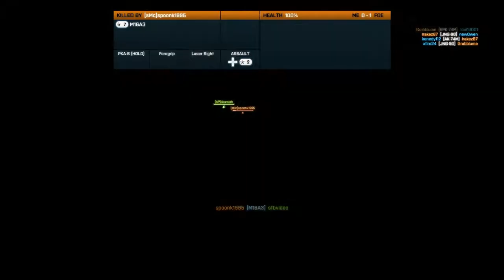Battlefield 3 - Multiplayer - First Look